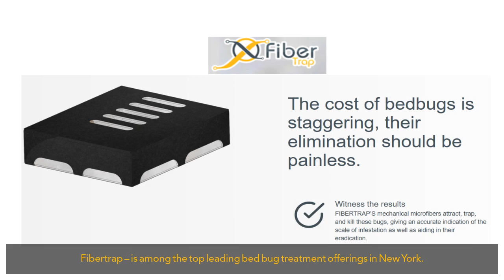top bed bug treatment in new york | If you’ve...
Fibertrap is the top bed bug treatment in New York.